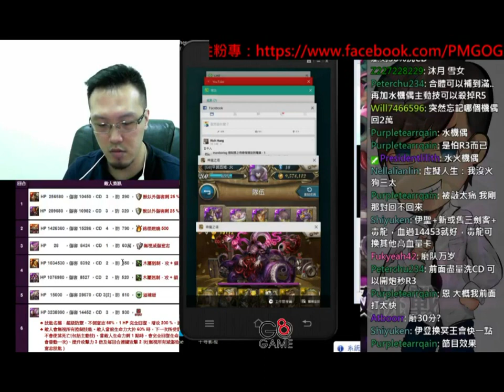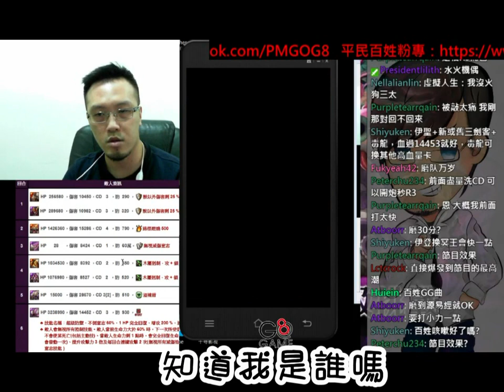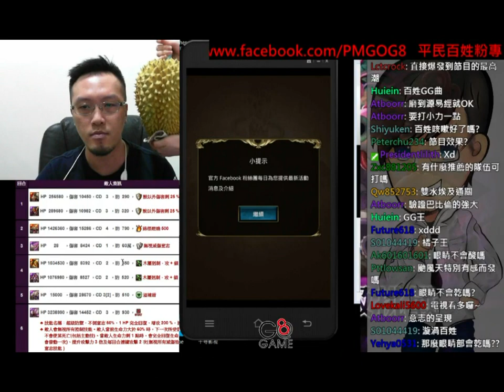【平民百姓實況台】「無貌之神的誓約」 光巴尾王碾兩次之我眼沒乾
光巴的爆力加上一隻回血的姜子牙，
基本上小心R4轉直排一波爆發開龍刻濾暗珠給下一關用，
接下來就...